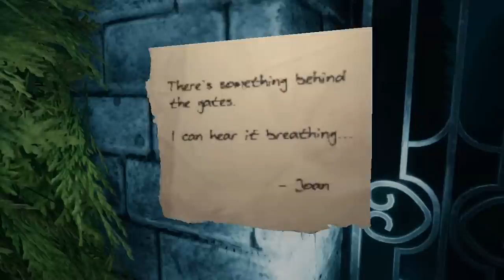GHOST HUNTING in HAUNTED HEDGE MAZE... (Labyrinthine)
In this video @Henwy is joined by @SSundee & @sigils as they must try to escape a haunted hedge maze while a scary killer is hunting them down!